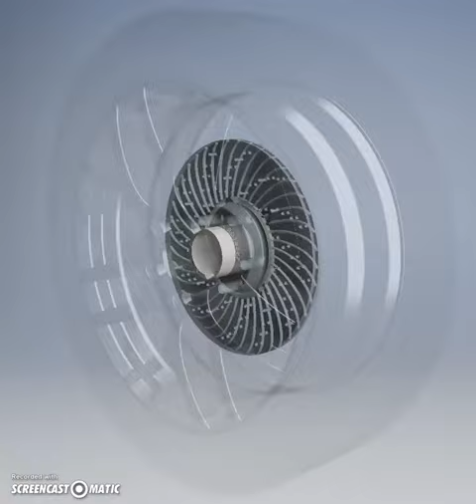Car Wheel Assembly Animation (Autodesk inventor)